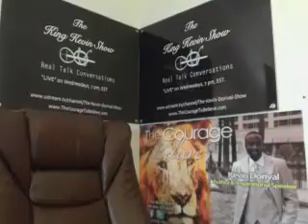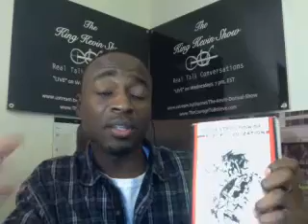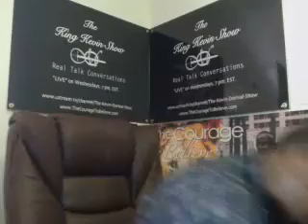The Power of Believing In God | The King Kevin Show